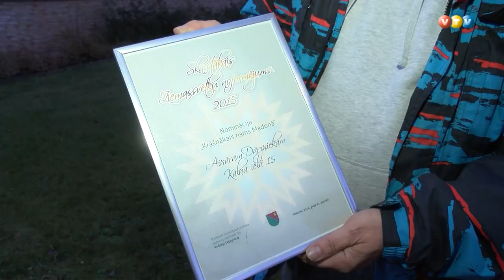Madona saposta svētku rotā